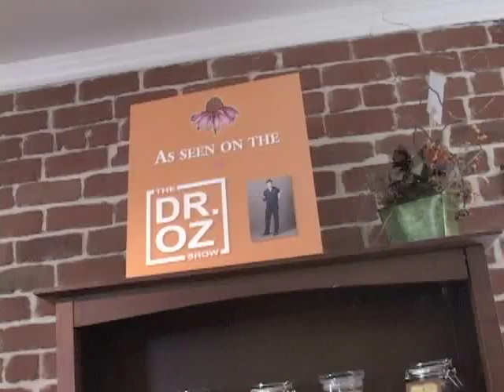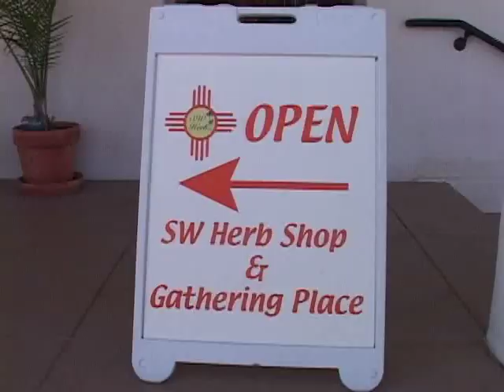Southwest Herb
Southwest Herbs is an herbal remedy shop in downtown Mesa, AZ where people go to take control of their health. Join Scott Alan and Arizona Fitness as we take a look inside this house of healing.